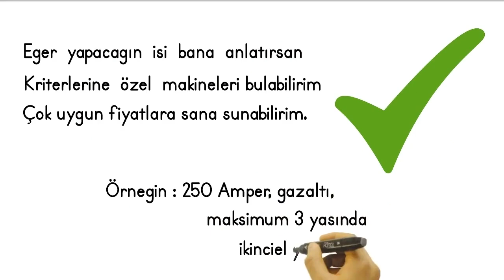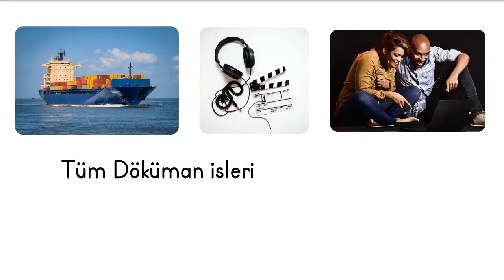Üstün Kaynak Performansı: Kaynak Makineleri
Cengizler olarak sunduğumuz kaynak makinelerini tanıtan yeni videoyu izleyin! Bu güçlü makineler, kaynak işlemlerinizi kolaylaştırır ve yüksek kalitede sonuçlar elde etmenizi sağlar. İşletmenizin kaynak ihtiyaçlarını karşılamak ve projelerinizi başarıyla tamamlamak için mükemmel bir seçenektir.